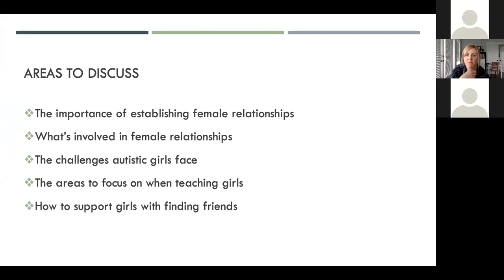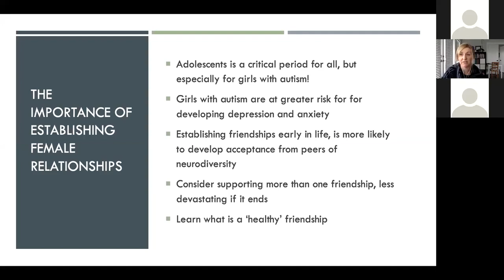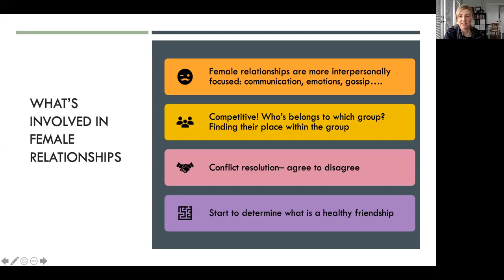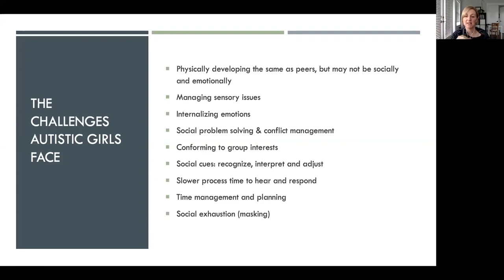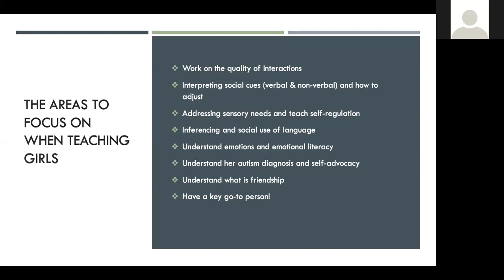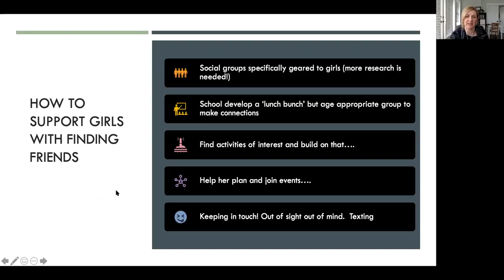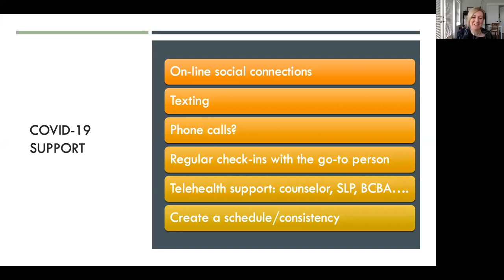Social Skills for Autistic Girls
We’re glad to have Gabrielle Stigant, M.Ed., BCBA, to share her experience and insights with our AutismBC Members. In this webinar Gabrielle will talk about:
◽The importance of establishing female relationships
◽What’s involved in female relationships
◽The challenges autistic girls face
◽The areas to focus on when teaching girls
◽How to support girls with finding friends
◽COVID-19 support for girls
◽Q and As
Gabrielle has been working with children on the spectrum since 2002 and is a Registered Autism Service Provider (RASP) in British Columbia. She designs early intervention programs, provides parent coaching and facilitates social groups, including a Girls Group. This specialized group for girls with neurodiversity is designed to encourage skills in developing and maintaining friendships; while acquiring and generalizing specific skills and strategies.